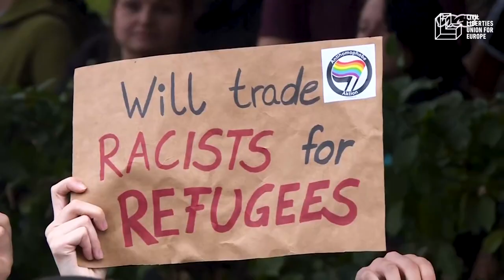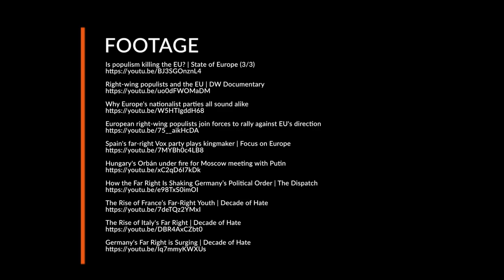What is populism: definition, characteristics, examples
Populism is a political style that has dominated public debate in Europe in recent years. But what does it actually mean to be populist? And why is populism potentially so dangerous?